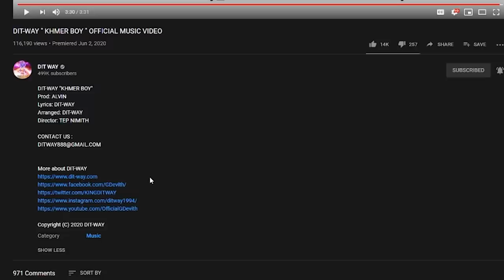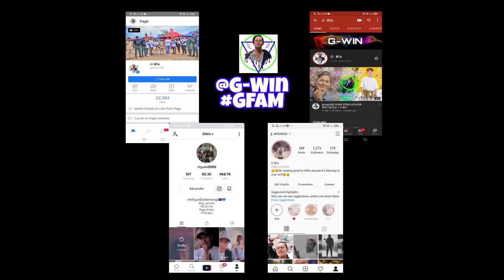DIT-WAY " KHMER BOY " [REACTION] DIT-WAY BACK TO HIS FAN WITH DOPE MV!!!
*CREDIT
     //BACKGROUND MUSIC @ALVIN COMPOSCER
- កូនកម្សត់ - Kon Komsot
- Trap Remix by - Alvin
📍អរគុណបងប្អូនគ្រួសាររបស់G-Win (GFAM)សម្រាប់ការចូលមេីលវីដេអូរនេះ🙏💙🇰🇭
📍ក៏សុំទោសបេីខ្ញុំបាទបង្ករជាកំហុសអច្ចេតនាសង្ឃឹមថាបងប្អូននឹងយោគយល់🙏💙
➡️សុំសួបងប្អូនថា៖
📌យល់យ៉ាងណាដែរចំពោះវីដេអូរនេះ?​
📌អ្នកណាខ្លះមេីលដល់ចប់?​
📌វីដេអូរក្រោយចង់មេីលខ្ញុំធ្វេីវីដេអូរបែបណា?​
➡️សូមផ្តល់ចម្លេីយតាមcommentខាងក្រោម⏬
📍តោះពង្រីកគ្រួសាយេីង(GFAM)អោយបានធំជាងនេះ. !

🇰🇭➡️ក្នុងChannel G-Win មានផុសជាវីដេអូរសប្បាយសប្បាយចែកជូនជាចំណីអារម្មណ៌បងប្អូនដូចជា ៖
📌VLOGដេីរសម្ភាស៌កូរគេគ្រប់ទម្រង់បែបបថទាំងអស់😝😹
📌Reaction Video (khmer Hiphop song)(Funny Video)(Tiktok)
📌Challengeប្លែកប្លែកតាមCmtពីGFAM
🇰🇭បញ្ជាក់៖
📍គោលបំណងដែលខ្ញុំធ្វេីវីដេអូរក្នុងYOUTUBEគឺមិនមែនដេីម្បីលុយនោះទេ។​